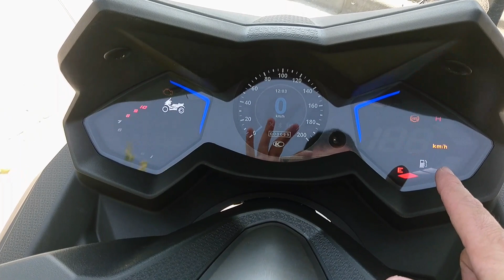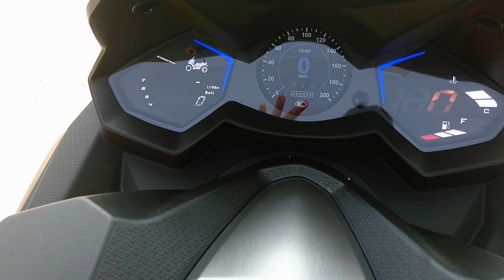Detalles kymco AK550